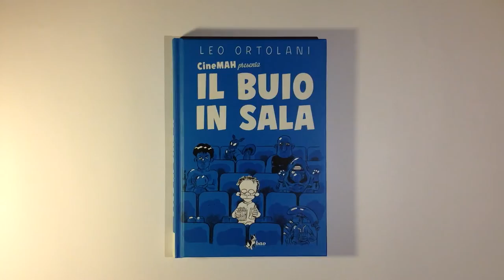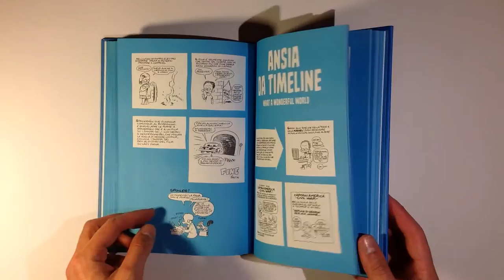CineMAH presenta Il Buio in Sala - Leo Ortolani - BAO Publishing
Titolo: CineMAH presenta Il Buio in Sala
Autore: Leo Ortolani
Editore: BAO Publishing
Pagine: 192
Formato e rilegatura: Cartonato 17 x 24
Prezzo: 17,00 €
Data di pubblicazione: 26/05/16

"Per anni Leo Ortolani ha recensito, con stile divertito e salace, i film che in qualche modo hanno deluso le sue aspettative di fanboy. Le recensioni, a fumetti, sono uscite sul suo amatissimo blog Come non detto, e BAO Publishing le raccoglie, insieme a numerose inedite, in questo volume in bicromia, cartonato a dorso tondo, impreziosito da quattro prefazioni affettuose scritte (e in tre casi su quattro disegnate) da Alessandro "DocManhattan" Apreda, Giacomo Bevilacqua, Roberto Recchioni e Zerocalcare. Un volume divertensissimo sulle meccaniche della narrazione, della risata, e di come la scimmia che a volte ci prende all'idea dell'uscita di un film un giorno semplicemente se ne vada. Sbattendo la porta. "